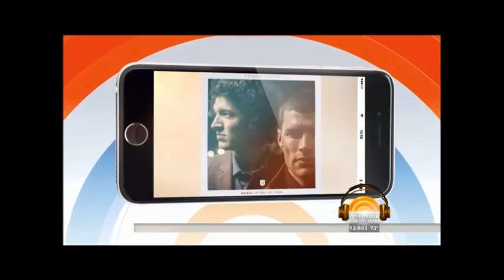for King & Country TODAY Show "Fix My Eyes"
for King & Country perform "Fix My Eyes" on the TODAY Show with Kathie Lee & Hoda Kotb